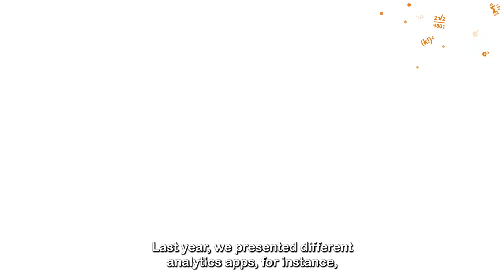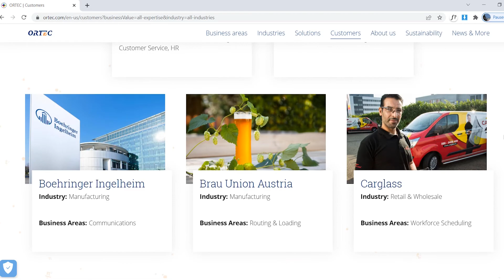DDL Campaign - Easing Supply Chain Disruption with Analytics